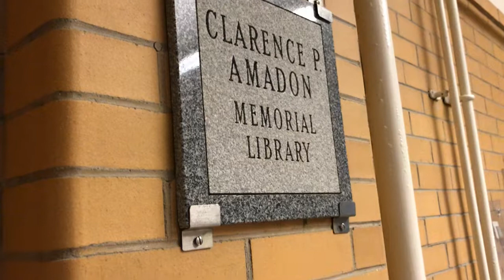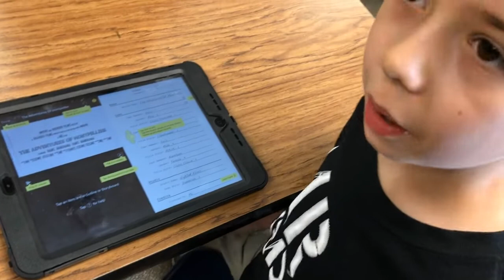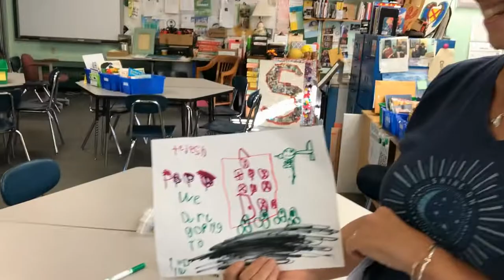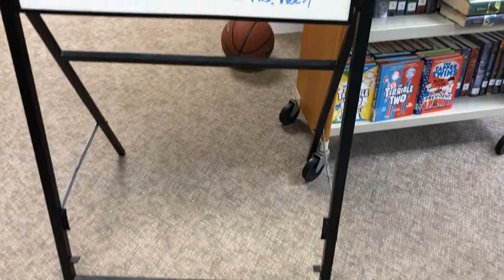Montpelier Roxbury Public Schools EL Camp 2018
Superintendent Libby Bonesteel and Ryan Heraty, Lead Learner at UES visited the MRPSVT E.L. Camp on Friday, August 10th to meet these amazing scholars and educators.  Great things happening in Montpelier Roxbury!

Filmed on iPhone 7 and edited on a HP Chromebook using WeVideo